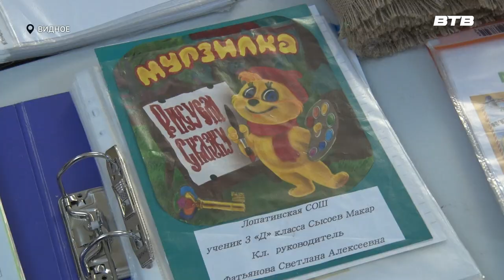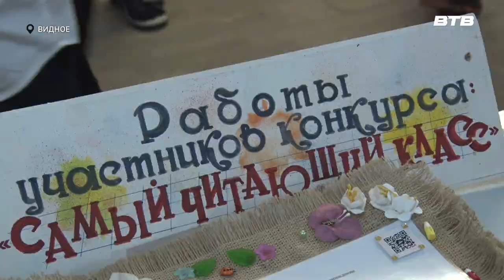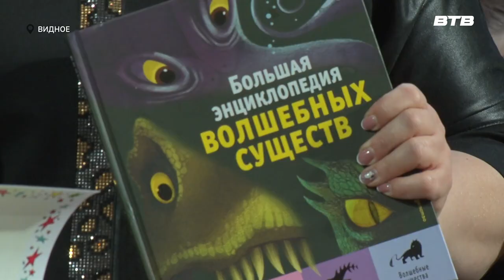КЛАССНОЕ ЧТЕНИЕ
Во Дворце культуры «Видное» прошло торжественное награждение победителей конкурса «Самый читающий класс». В этом году его участниками стали более 3 тысяч школьников из 15 образовательных учреждений округа. На книжном празднике побывала наша съемочная группа